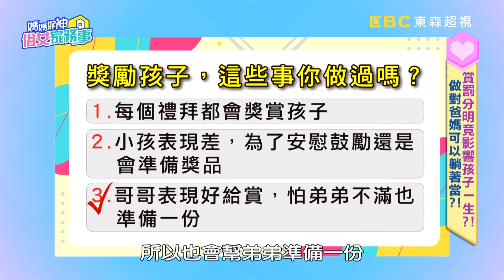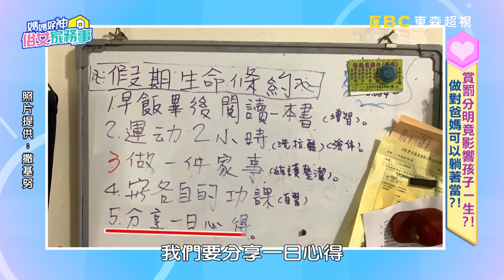哥哥表現好卻愛告狀，弟弟怪撒基努偏心？！【媽媽好神之俗女家務事】20200525 part1 EP116 黃瑽寧 撒基努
腦袋裝大便係金欸？顧腸腦妙招【點我看】
主題：賞罰分明竟影響孩子一生？！做對爸媽可以躺著當？！
來賓：梁佑南、撒基努
專家：小兒科醫師黃瑽寧、律師陳又新、律師劉韋廷、社會記者江中博、理財專家盧燕俐

爸媽獎罰做不好，影響孩子一輩子！？撒基努小兒子考三分也有獎，只因哭喊爸爸比較愛哥哥？梁佑南老公是虎爸，孩子犯錯打到認錯為止？！過度獎罰、連帶責罰，規範模糊怎麼辦？黃瑽寧醫師教你輕鬆分辨賞罰界線！更多精彩內容，就在超視33頻道每晚九點，季芹、佩甄主持的「媽媽好神之俗女家務事」！